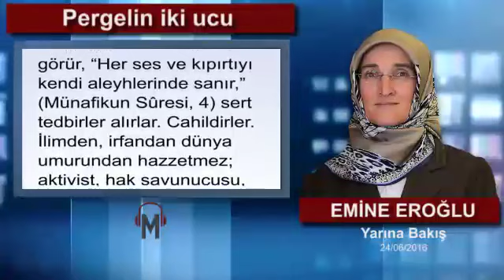Emine Eroğlu - Pergelin iki ucu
Hazreti Mevlana’nın meşhur bir pergel metaforu vardır. Pergelin iğneli ayağı sabittir, ama diğer ayağı âlemi dolaşır.Sabit ayak bulmuşluğu, oturmuşluğu tanımlar, hareketli ayak ise değişim ve yenilenmeyi.

Sabit ayak beslendiğimiz kaynaktır, hareketli ayak ise etkileşime açıklığımız.Sabit ayak, bizim için İslam dini ve onun manevi boyutudur, hareketli ayak ise insanlığın evrensel birikimi/değerleri.Pergelin iğneli ayağını kendi doktrininde sabitleyen kişi, enerjisini o kaynaktan alır ve yetmiş iki milleti gezer. Etkilenmekten ve değişmekten korkmaz. Mademki Allah, “Biz insanı en mükemmel surette yarattık.” (TînSûresi, 4. ayet) demiştir de “Biz Müslüman’ı en güzel şekilde yarattık” dememiştir; insanın insandan öğreneceği çok şey vardır. İster imanın tadını tatmış olsun isterse tatmamış.

İster Budist ister Hıristiyan… Elin üstünde el, derinliğin üstünde derinlik olduğunu, Allah’ın rahmet dairesinin genişliğini başka türlü anlayamaz insan.“İğneli ayak sabit değilse o yolcu, kahir ekseriyetle, kesret denizinde boğulur. Neyi aradığını bilmiyorsa, ne bulduğunu da anlayamaz. Kiminle hemhal olursa onun rengine boyanır. Hangi denize dalsa çıkardığı cevheri dürr-i yekta zanneder.Bulursa, bulduğu şey ayağını nereye sabitleyeceği olur. Sonra yolculuğuna yeniden başlar.”